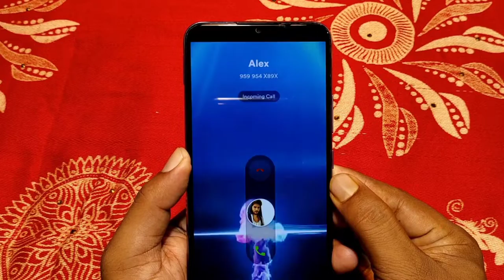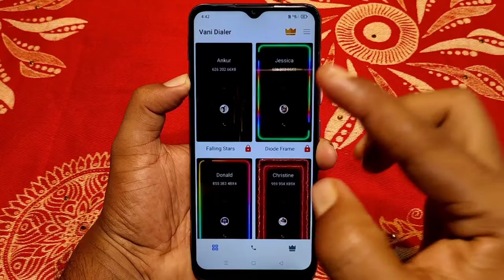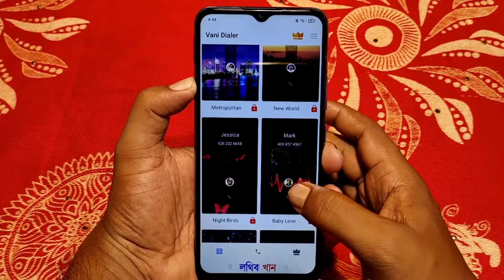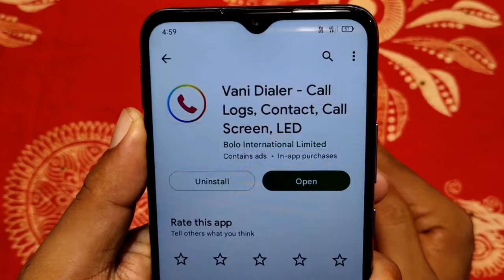আপনার ফোনে কল আসলে এতটাই সুন্দর লাগবে যা দেখে সবারই গা জ্বলবে | Incoming Call Screen On Android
. . Copyright disclaimer: under section 107 of copyright act 1976, allowance is made for Fair Use for purpose such as criticism, comments, news reporting, teaching, scolarship, and research, Fair use is a use permitted by copyright status that might otherwise infringing, non profit, eductional or personal use tips the balance in favour of fair use.